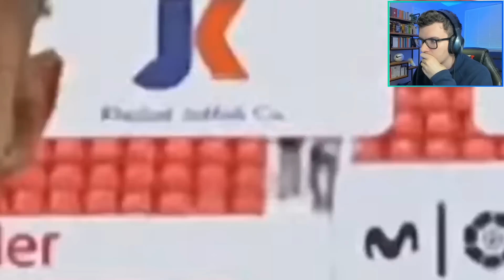LÁZARO (EX-FLA) TÁ DEIXANDO TODO MUNDO ASSUSTADO NA EUROPA!! LÁZARO VIROU ESTRELA NA ESPANHA!!